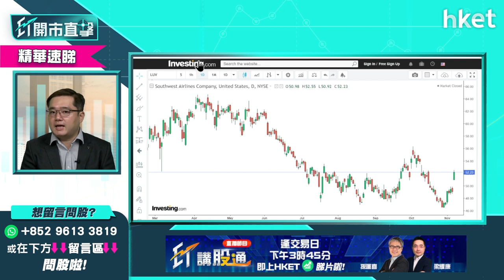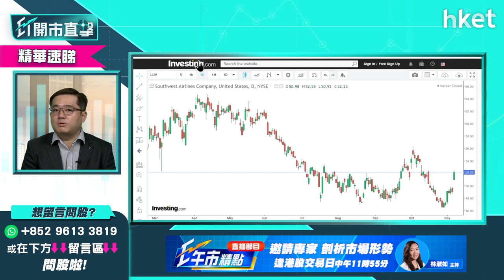【ET開市直擊】（精華）美國「開關」概念股 「美股專家」馮宏遠揀呢兩隻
美國相隔20個月之後，今日起放寬對外國旅客的入境限制，容許來自33個國家已完成接種兩劑新型冠狀病毒肺炎（COVID-19）疫苗的旅客入境。消息公布後，一眾「開關」概念股旋即炒起，投資者可以點揀？「美股專家」馮宏遠（Thomas）推介兩隻，立即點擊收看／收聽：